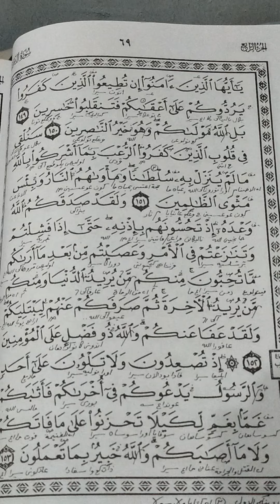Kajian Ali Imron 152 Dua makna